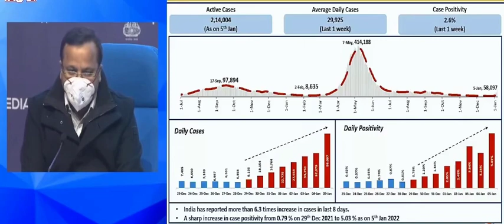Corona Update: 6.3 times increase noticed in last 8 days- Health Ministry